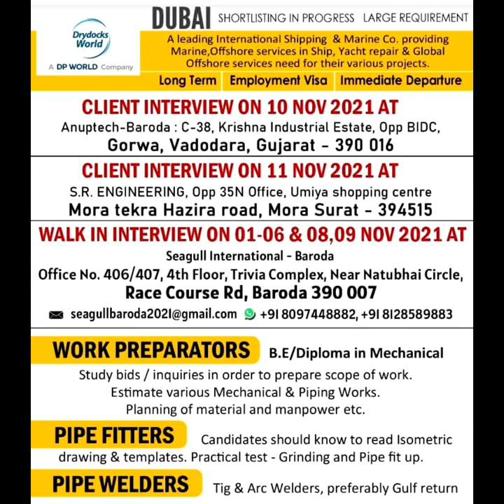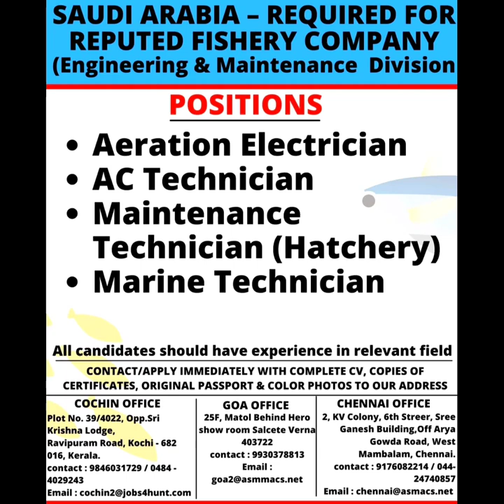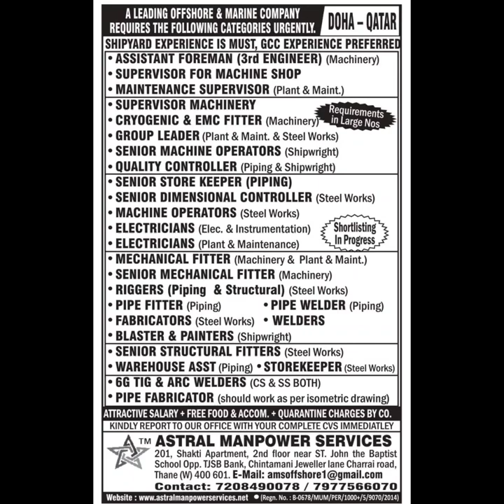30 Oct 2021 Assignment abroad Times newspaper today Gulf job vacancy, Nri connect, gulf want paper.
gulf job vacancy 2021 malayalar gulf job, vacancy malayalam,
Nri connect
Nri Times